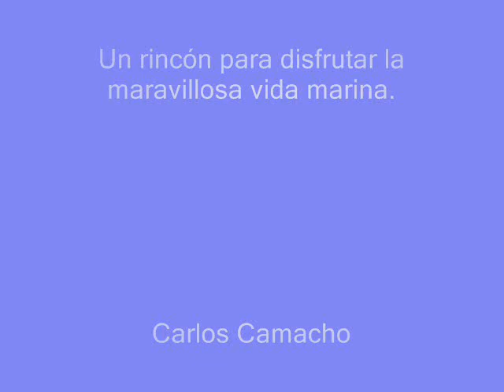El mejor lugar para la vida marina.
Las Islas Canarias presentan una fauna marina muy diversificada
y rica en especies.
Por Carlos Camacho.